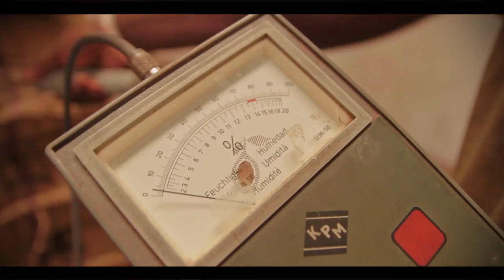Cocoa value chain Ghana twi ECOM